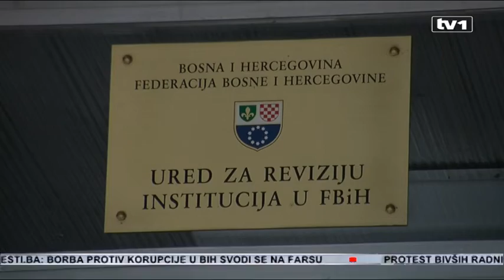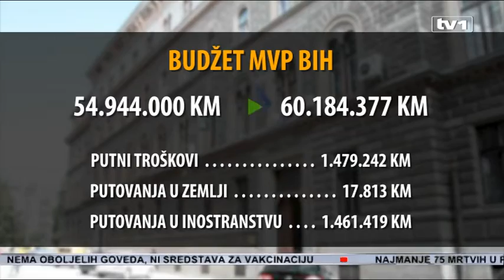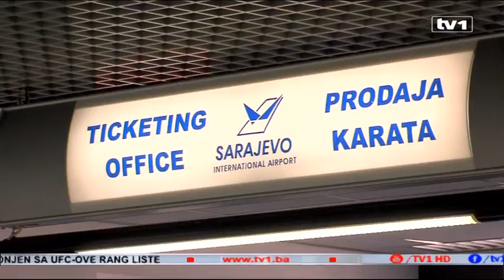Rastrošno Ministarstvo vanjskih poslova BiH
Koje institucije permanento prekoračuju budžet, kako se manipulira javnim nabavkama, u šta se najviše troši novac poreskih obveznika, ovo su pitanja na koja godinama odgovore daje Ured za reviziju institucija BiH. Odgovori postoje, no konkretnih reakcija nakon dostavljanja izvještaja nikada nije bilo. Problem se neće riješiti sve dok se ne uvedu krivične sankcije rukovodiocima, koji iz godine u godinu prave iste greške kada je u pitanju finansijsko poslovanje. Upravo te institucije u ukupnom izvršenju budžeta institucija BiH učestvuju sa Više od 50%.

Državni finansijski revizori, odnosno "čuvari državnog novca", kako glasi njihov moto, noćna su mora mnogih institucija BiH. Neovisni stručnjaci imaju zadaću da svake godine zavire u svaku ladicu u uredima ministarstava, agencija, uprava i drugih državnih tijela i provjere koliko su, kako, gdje i na koji način utrošili novac poreskih obveznika, ali i kako su upravljali ostalom državnom imovinom.”

Nedonošenje Zakona o vanjskim poslovima, obavljanje poslova putem ugovora o djelu tokom većeg dijela godine, nedostaci u provođenju javnih nabavki, neki su od razloga da MVP BiH dobije negativno mišljenje državnog revizora. Ni ove godine, zbog kašnjenja sa realizacijom višegodišnjih kapitalnih izdataka nisu smanjeni troškovi zakupa.

MVP su budžetom za prošlu godinu odobrena sredstva u iznosu većem od 54 miliona KM, a ukupni korigovani budžet Ministarstva iznosi preko 60 miliona KM. Ukupno ostvareni putni troškovi iznose milion i po maraka, najveći dio novca otpada na putovanja u inostranstvo i to milion i 461 hiljadu maraka. Na troškove putovanja u zemlji odnosi se oko 17 hiljada maraka.

Pored ovog ministarstva, još pet institucija ima kontinuitet negativne ocjene državnog revizora.

“Ured je mišljenjem s rezervom uz skretanje pozornosti ocijenio Ministarstvo komunikacija i prometa BiH, Ministarstvo obrane BiH, Ministarstvo vanjskih poslova BiH, Državna regulatorna agencija za radijacijsku i nuklearnu sigurnost i Uprava za neizravno oporezivanje BiH, dok je poslovanje Agencije za identifikacijske isprave, evidenciju i razmjenu podataka ocijenjeno mišljenjem s rezervom. Ove institucije u ukupnom izvršenju revidiranog proračuna institucija BiH učestvuju sa 53,28%,” navode iz Ureda za reviziju institucija BiH.

Komisija za finansije i budžet državnog Parlamenta, izvršila je posebno saslušanje ovih institucija, upućeni su prijedlozi, no ruke su im svezane. Posebno je sporan Zakon o javnim nabavkama.

" Mi smo kao stranka izašli sa prijedlogom promjene Zakona o javnim nabavkama, koji je odbijen od vladajućih stranaka, jer jednostavno ne žele urediti tu oblast, iako i sami znamo da imamo an godišnjem nivou ulivanja od 400-600 miliona KM iz raznih budžeta BiH, u neku crnu i sivu zonu," ističe Damir Bećirović, član Komisije za budžet i finansije PD PS BiH.

Revizorski izvještaj pokazao je i nedostatke  prilikom kupovine avionskih karata, uz nabavljene avionske karte nisu priloženi dokazi da se vrši provjera karata i iz drugih izvora, a uz putne naloge nisu priloženi originalni isječci ili drugi dokazi da je putovanje uopće obavljeno.

" Mnogo je činjenica koje ukazuju na to da treba pokrenuti prekršajne, a poslije toga i krivične sankcije protiv odgovornih u tim institucijama,"dodaje Bećirović.

Nalazi revizora, pored Tužilaštva BiH, dostavljaju se i Parlamentarnoj skupštini. No, dosada nije bilo pokretanja bilo kakvog vida odgovornosti prema onima koji netransparentno troše novac poreskih obveznika. Ured za reviziju je čisto pozitivnim mišljenjem ocijenio poslovanje 27 institucija.